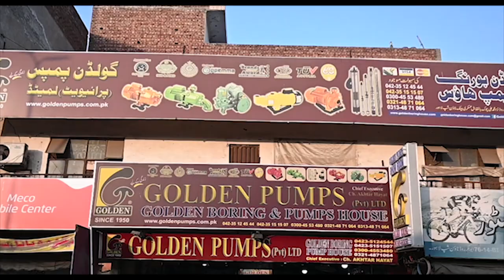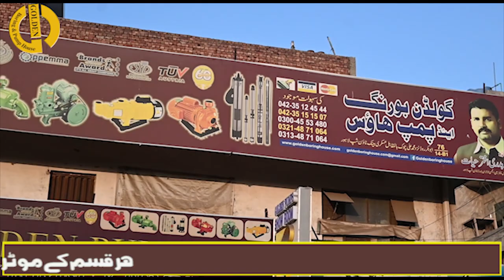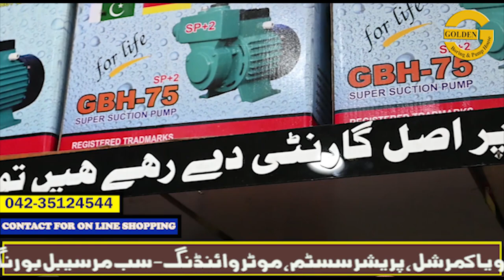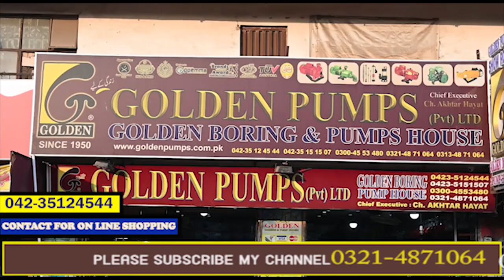Tour Pump Showroom Golden pumps, heco pumps, shahzad pumps, submarcibal pumps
Golden Boring & Pump House
Ceo: Ch Akhtar Hayat